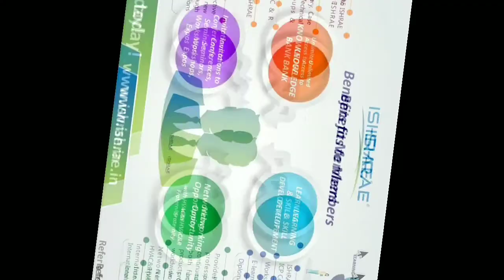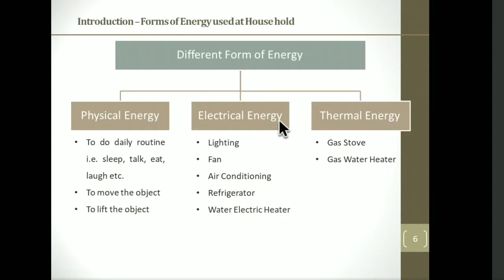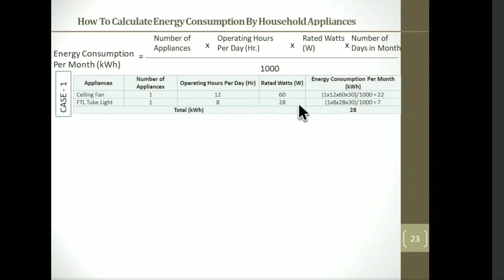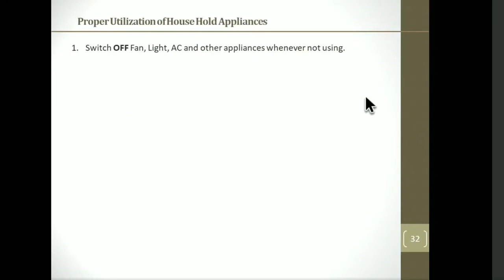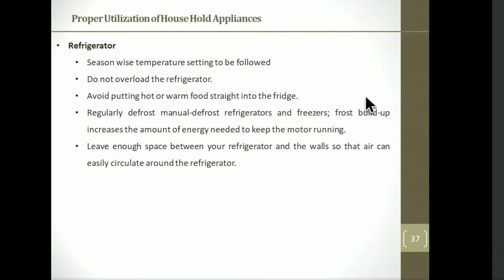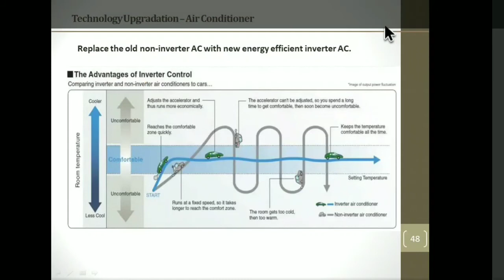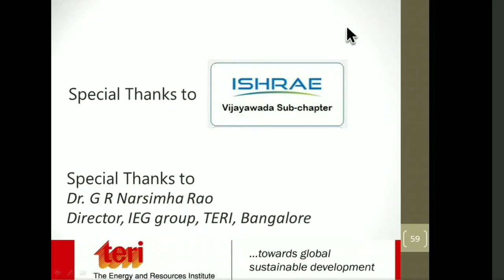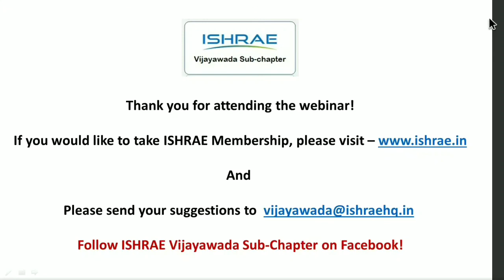HOME ELECTRICAL ENERGY MANAGEMENT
TPETF ( TELANGANA PRIVATE ELECTRICAL TECHNICIANS FEDERATION )